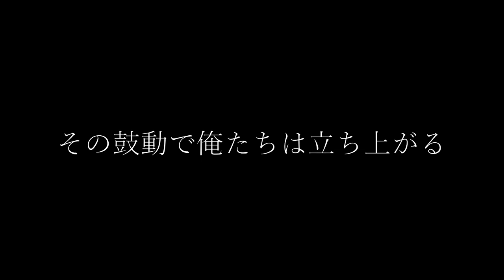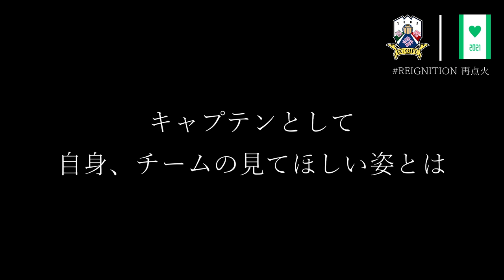【REIGNITION】甲斐 健太郎 選手【伝えたい想いがある】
優勝を目指し戦う2021シーズン
シーズン終盤戦に向け、選手の想いを伝えたい

REIGNITION～再点火～